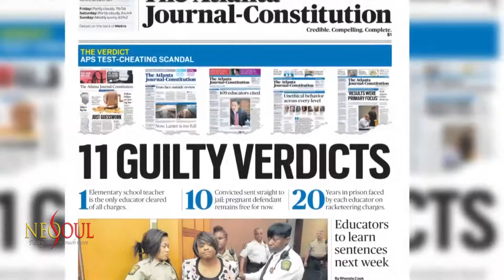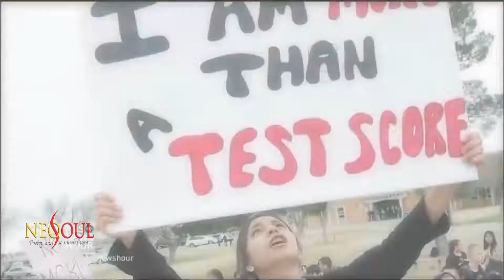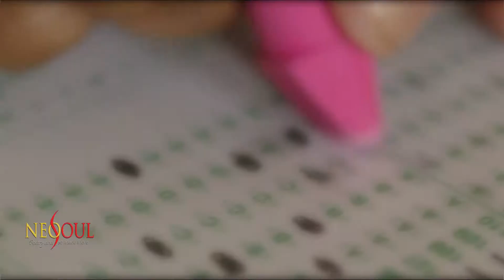NEO SOUL TV "One Child Left Behind"